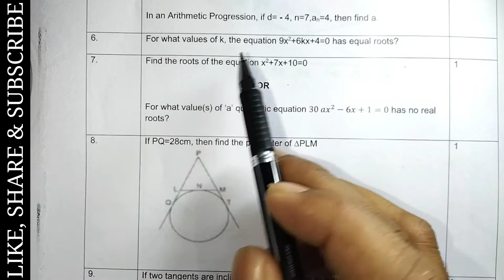For what values of ‘a’ quadratic equation 30𝑎𝑥^2 − 6𝑥 + 1 = 0 has no real roots ? | MATHEMATICS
Sample Question Paper | Session - 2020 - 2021
Class - 10 | CBSE
Subject - Mathematics - Standard

PART - A | SECTION - I

Question 7 (Or) : For what value(s) of ‘a’ quadratic equation 30𝑎𝑥^2 − 6𝑥 + 1 = 0 has no real
 roots?

Aur yadi koi question hai jisme aapko doubt hai ya jo aapko nahi aa raha hai to hame comment me batayen, ham jald hi us question ka solution aapko hamari next video me denge.

For what value(s) of ‘a’ quadratic equation 30𝑎𝑥^2 − 6𝑥 + 1 = 0 has no real
 roots?